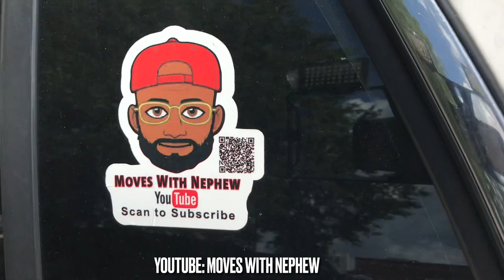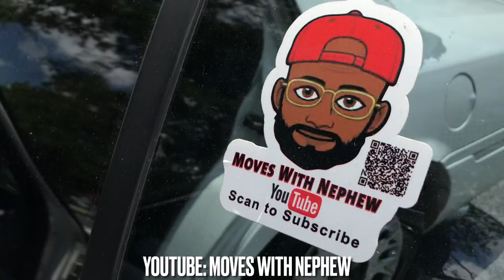NEW GRAND MARQUIS ALERT😳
YOUTUBE: MOVES WITH NEPHEW

NEPHEW LITTLE BROTHER TAKES DELIVERY OF HIS FIRST GRAND MARQUIS…HE DONT KNOW HOW TO ACT…YOU MUST SEE